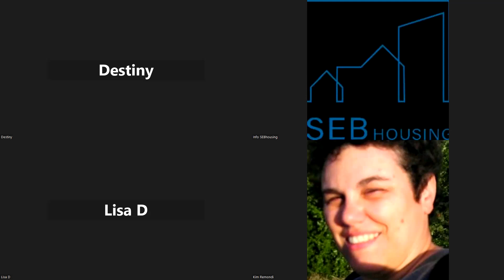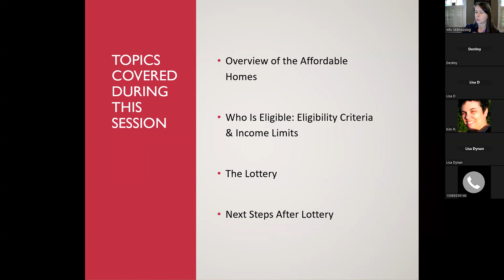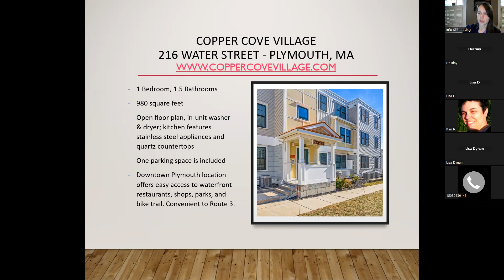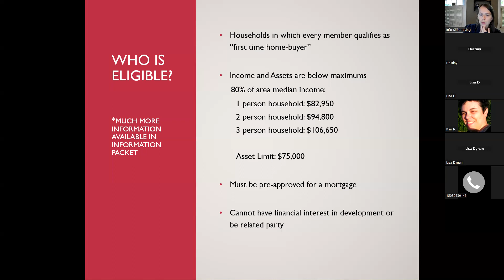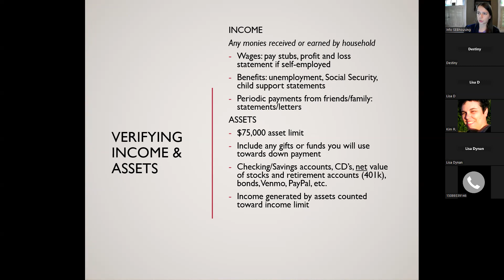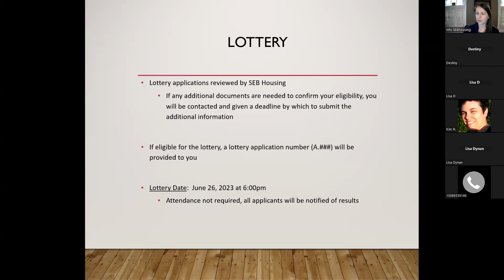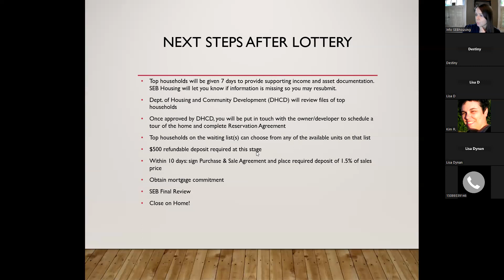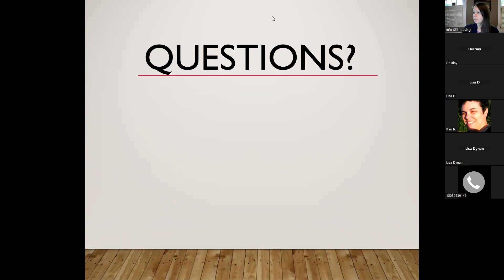Plymouth, Copper Cove Village - Affordable Housing Information Session